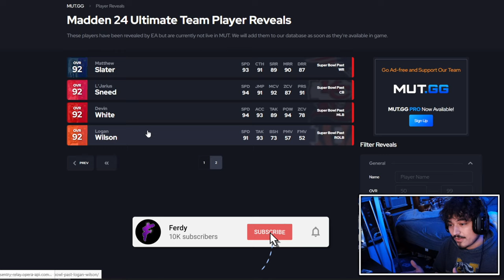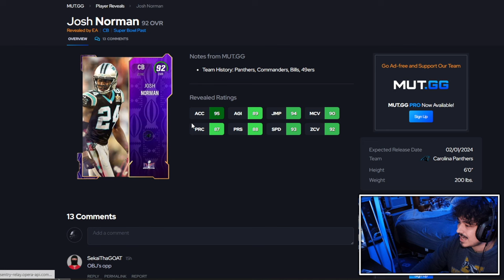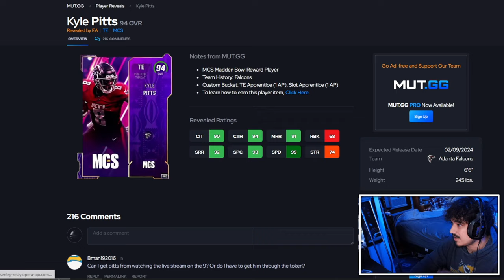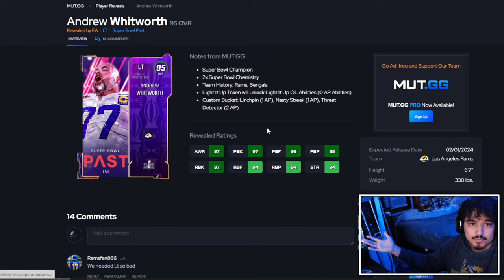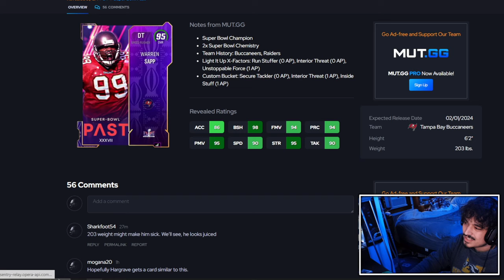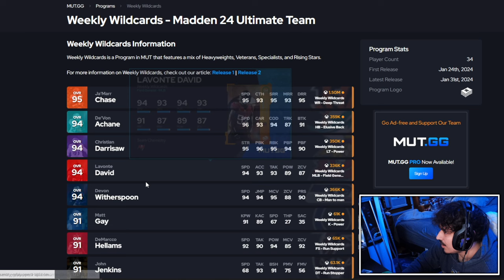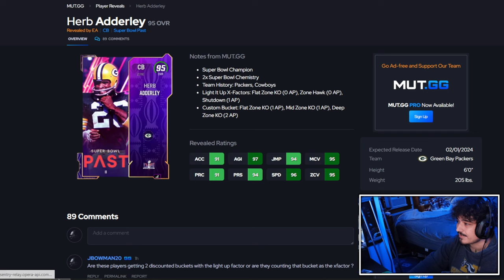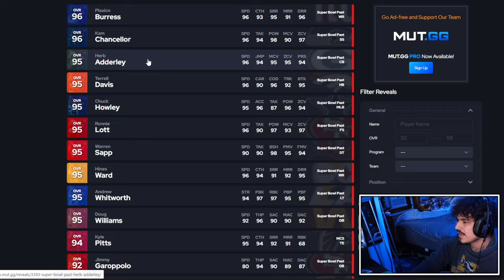GRADING ALL OF THE "Super Bowl Past" CARDS in Madden NFL 24 Ultimate Team!!!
Madden 24 Ultimate Team Super Bowl Past Promo